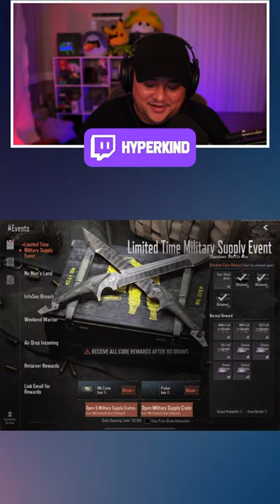I pity pulled the Tiger Shark Knife in Arena Breakout